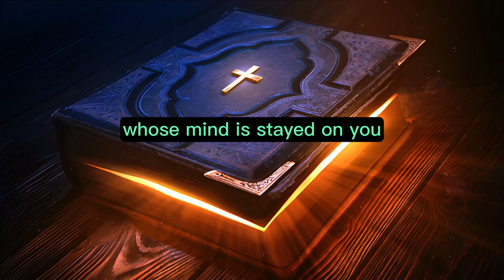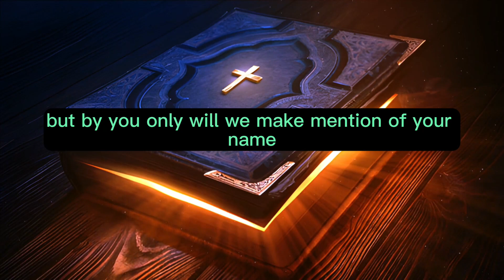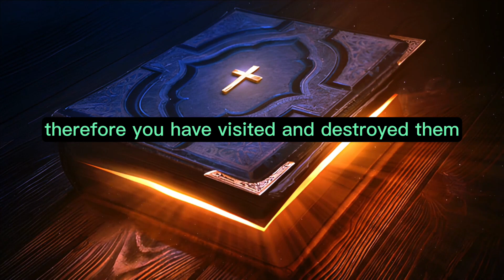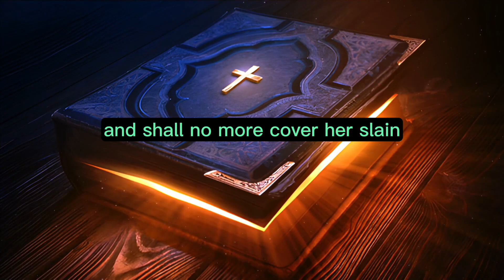Isaiah Chapter 26 - The Holy Bible (KJV) "audiobook - read along" ✝️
Isaiah Chapter 26 of 66 The Holy Bible (KJV)

Isaiah Chapter 26:  In that day, this song will be sung in the land of Judah: "We have a strong city; salvation will God appoint for walls and bulwarks. Open the gates, that the righteous nation which keeps the truth may enter in. You will keep him in perfect peace, whose mind is stayed on you, because he trusts in you. Trust in the LORD forever, for in the LORD JEHOVAH is everlasting strength. For he brings down those who dwell on high; the lofty city, he lays it low; he lays it low, even to the ground; he brings it even to the dust. The foot shall tread it down, even the feet of the poor, and the steps of the needy. The way of the just is uprightness; you, most upright, weigh the path of the just. Yes, in the way of your judgments, O LORD, we have waited for you; the desire of our soul is to your name, and to the remembrance of you. With my soul I have desired you in the night, yes, with my spirit within me I will seek you early; for when your judgments are in the earth, the inhabitants of the world will learn righteousness. Let favor be shown to the wicked, yet he will not learn righteousness; in the land of uprightness he will deal unjustly, and will not behold the majesty of the LORD. LORD, when your hand is lifted up, they will not see, but they shall see and be ashamed for their envy at the people; yes, the fire of your enemies shall devour them. LORD, you will ordain peace for us, for you also have worked all our works in us. O LORD our God, other lords beside you have had dominion over us; but by you only will we make mention of your name. They are dead, they shall not live; they are deceased, they shall not rise; therefore you have visited and destroyed them, and made all their memory to perish. You have increased the nation, O LORD, you have increased the nation; you are glorified; you had removed it far unto all the ends of the earth. LORD, in trouble they have visited you, they poured out a prayer when your chastening was upon them. Like a woman with child, that draws near the time of her delivery, is in pain and cries out in her pangs, so have we been in your sight, O LORD. We have been with child, we have been in pain, we have, as it were, brought forth wind; we have not wrought any deliverance in the earth, neither have the inhabitants of the world fallen. Your dead men shall live, together with my dead body shall they arise. Awake and sing, you that dwell in dust, for your dew is as the dew of herbs, and the earth shall cast out the dead. Come, my people, enter your chambers, and shut your doors about you; hide yourself as it were for a little moment, until the indignation be overpast. For behold, the LORD comes out of his place to punish the inhabitants of the earth for their iniquity; the earth also shall disclose her blood, and shall no more cover her slain."